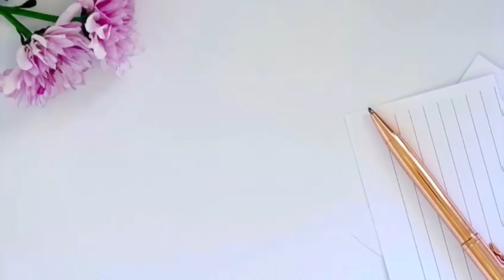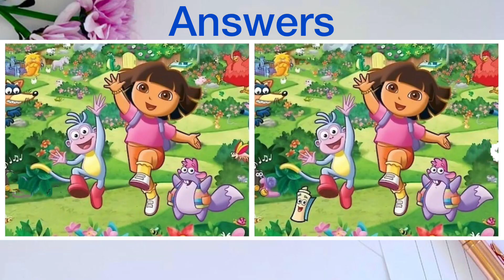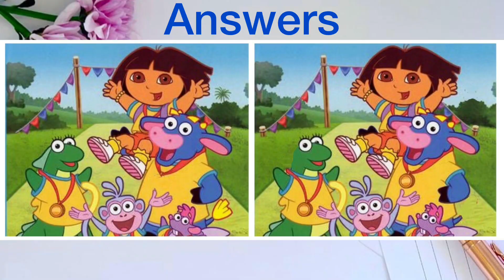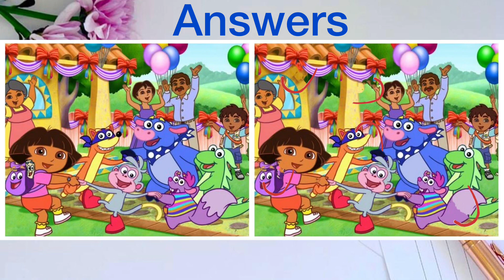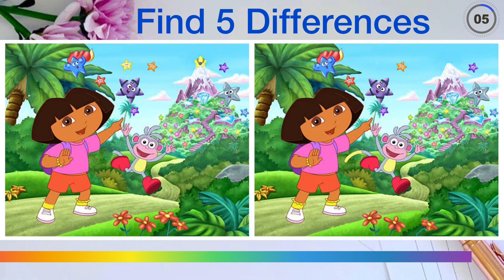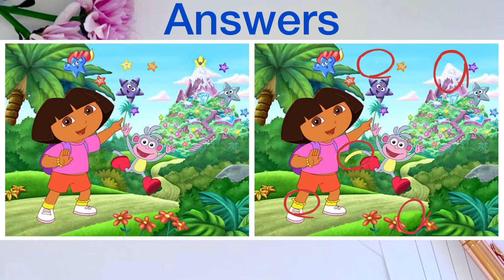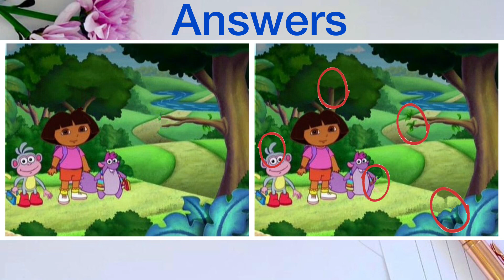The Puzzle Store | Find The Differences:#8 with Dora the explorer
Can you spot the Differences

Test your skills with this exciting challenge find the differences video.

Improve your concentration, observation and memory by playing this game.

Note:-ALL THE IMAGES/PICTURES SHOWN IN THE VIDEO BELONGS TO THE RESPECTED OWNER AND NOT ME,, I AM NOT THE OWNER OF ANY PICTURES SHOWED IN THE VIDEOS.